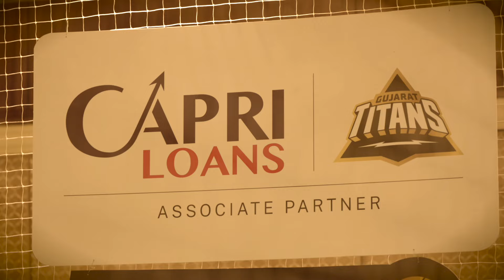Do Baatein with Cricket Icons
Join us for a legendary 'Do Baatein' session with cricket icons Kane Williamson, Mohit Sharma, and Rashid Khan, as they share their journey of Farz from the pitch to our hearts in a tet a tet with Arjun Pandit.

The Capri Clan enjoyed an exclusive experience as they immerse themselves in the thrill of batting while facing some of cricket's best. It's a rendezvous you won't want to miss!

Associate Partner: @gujarattitans